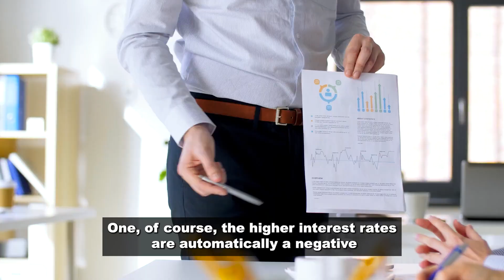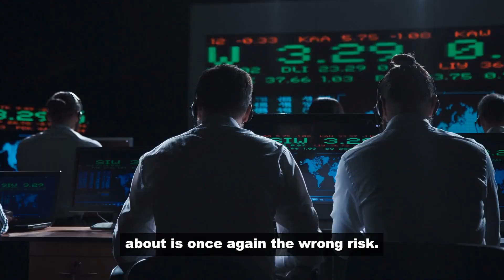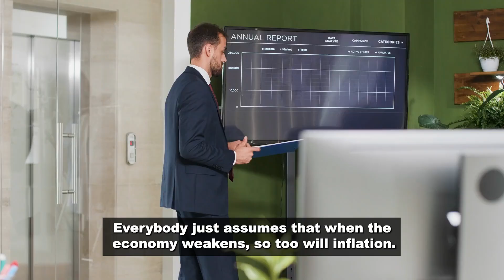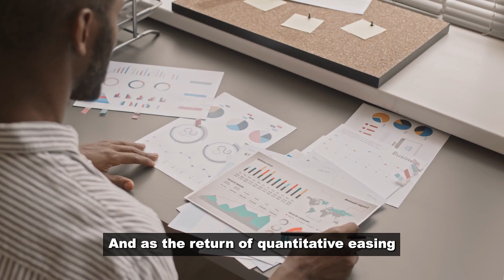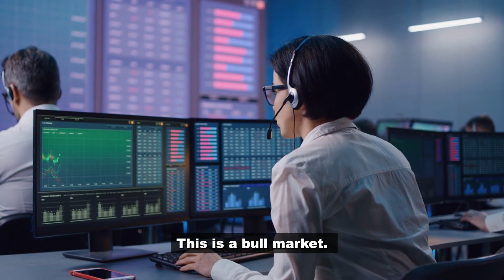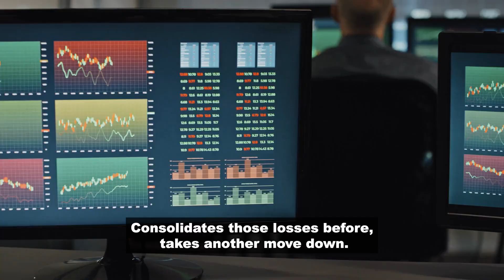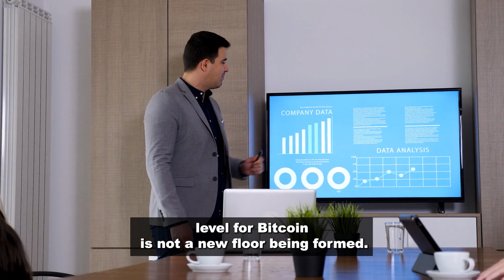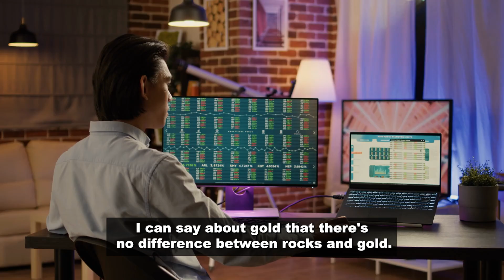"WARNING! People Have No Idea What's About To Happen..." | Peter Schiff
Peter Schiff warns it's going to get worse, inflation will go up, stocks will crash, and the economy will weaken. Peter explains that the Fed is wrong, gold and silver will surge, and Bitcoin investors know nothing about money.